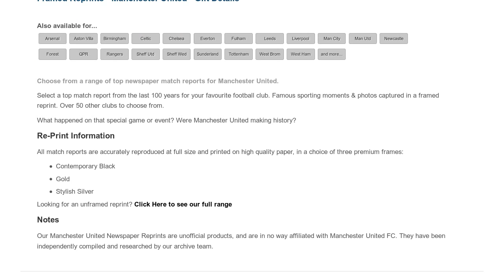Manchester United Framed Reprints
Relive a piece of Manchester United's rich history through a framed newspaper reprint from the last 100 years.